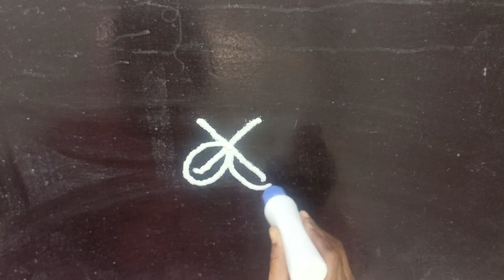easy kolam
Border kolam designs✨🔯
side rangoli designs
muggulu designs